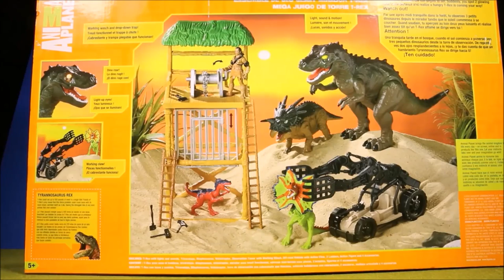New Animal Planet T-Rex Tower Mega Playset Vs D-Rex Jurassic Park Unboxing - WD Toys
WD Toys presents the Villian from the Power Rangers attack the dinosaurs from Jurassic World. Watch this hilarious adventure as the villians bumble and stumble around trying to capture the Dino's. Includes, Snide,Sledge,Ninja,Ice Monster and Wrench. Dinosaur Toys family fun for Youtube kids